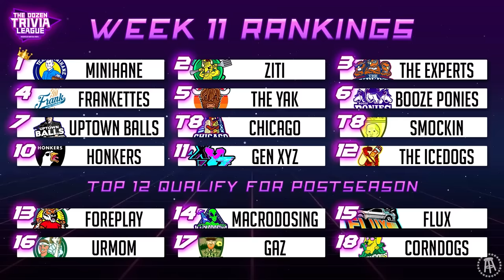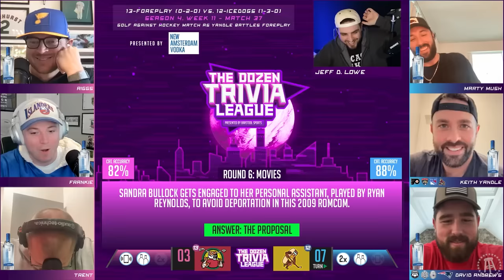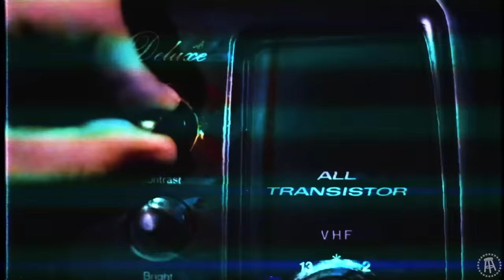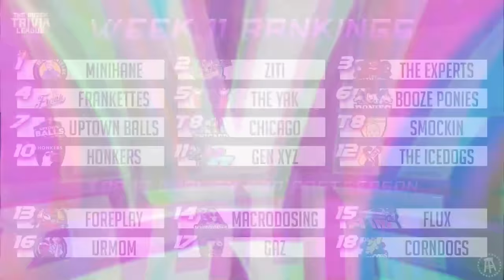Foreplay vs. The IceDogs | Match 37, Season 4 - The Dozen Trivia League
THE DOZEN in LAS VEGAS tickets

!!! NEXT MATCH AIRS WEDNESDAY, January 31st !!!

What a match we have here today! Considered potential doormats, both 12-The IceDogs and 13-Foreplay enter this match as strong candidates to make the postseason for Season 4 of The Dozen. New team The IceDogs, led by Rookie of the Year candidate Keith Yandle, are looking for their second ever win to move to 2-3-0. On the other side of Yandle, Marty Mush, & David Andrews is Foreplay, a team standing at 0-2-0, but holding a monster fan vote thanks to the support of Frankie, Riggs, & Trent!

The Dozen Trivia League Season 4 airs every Tuesday through Thursday at 7|6c, with some weeks airing a Monday match!